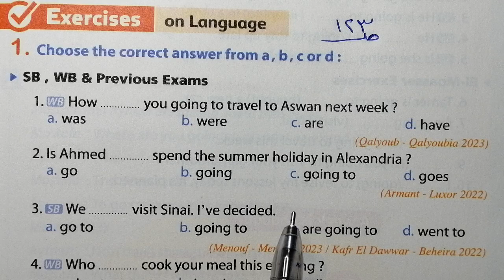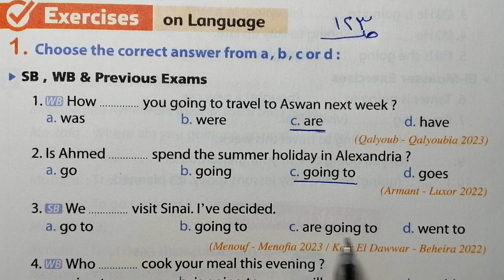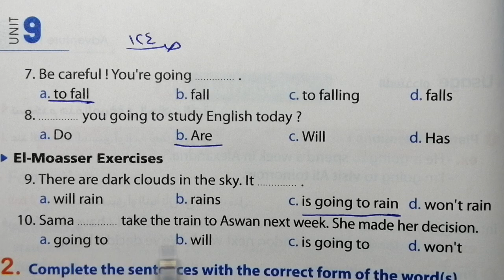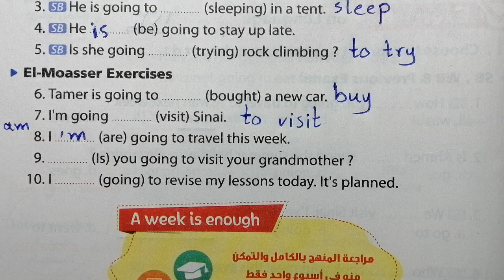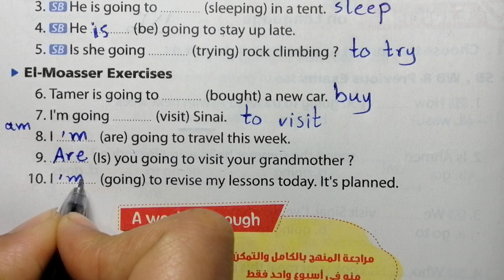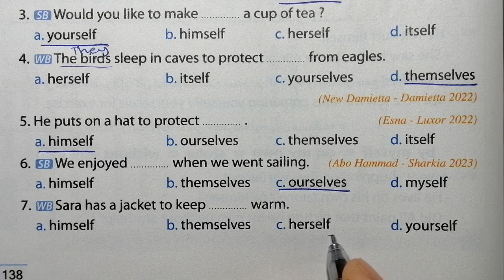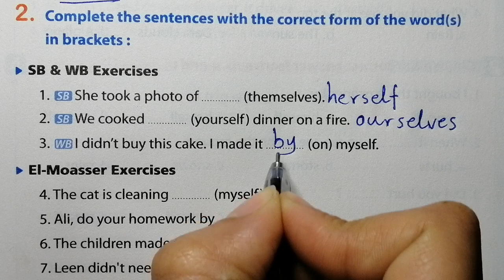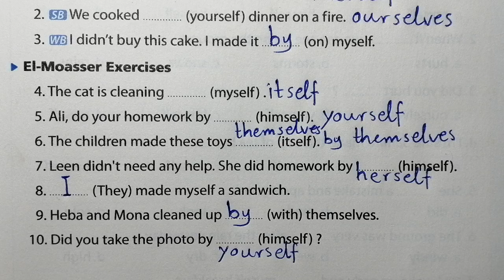انجليزي الصف الاول الاعدادى حل جرامر الوحدة التاسعة unit9 الترم الثاني 2024 المعاصر+مراجعة unit 9